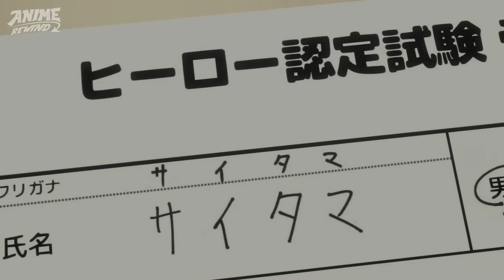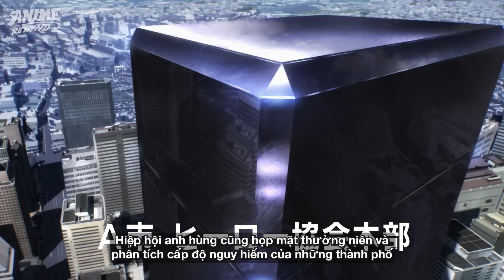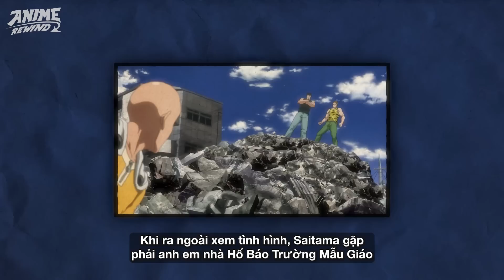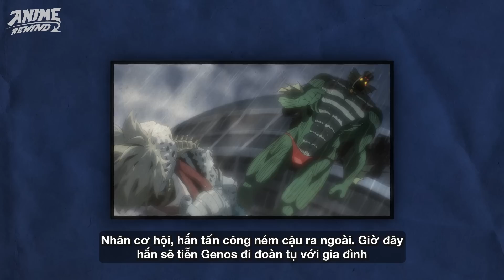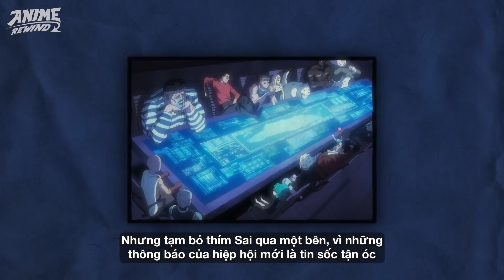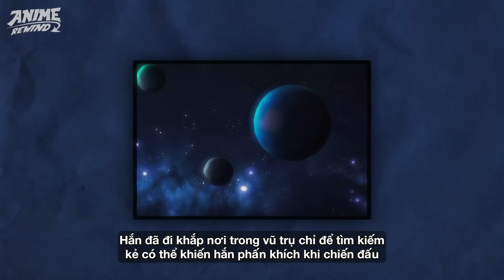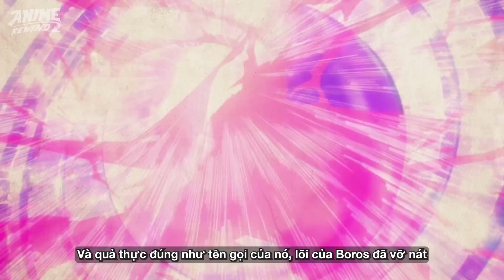TÓM TẮT ONE PUNCH MAN SS1 | ANH HÙNG KHỞI NGHIỆP - 1 ĐẤM ĐỊNH GIANG SƠN!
One Punch Man, một siêu phẩm đáng xem cho bất kỳ ai là fan hâm mộ của Manga/Anime. Một anh chàng với đam mê trở thành anh hùng, đã thực hiện hóa giấc mơ của mình & trở thành kẻ mạnh nhất thế giới. Nhưng khi mọi thứ có thể dễ dàng bị tiêu diệt chỉ với 1 cú đấm, cuộc sống của Saitama trở nên nhàm chán khi chẳng hề trần ngập phiêu lưu thử thách như anh tưởng tượng.
Hãy cùng Anime Rewind theo chân Saitama, cùng xem anh chàng đầu hói này đã khởi nghiệp như thế nào nhá!